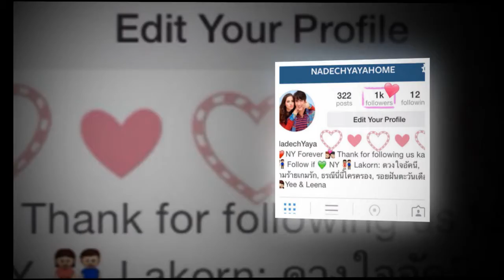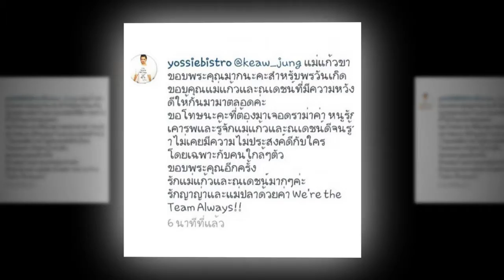ณ เดชน์ ญาญ่า Nadech Moments 2021